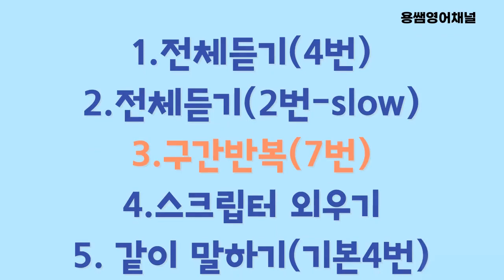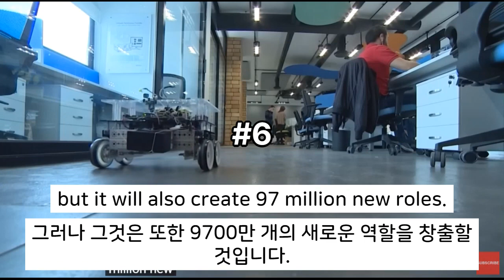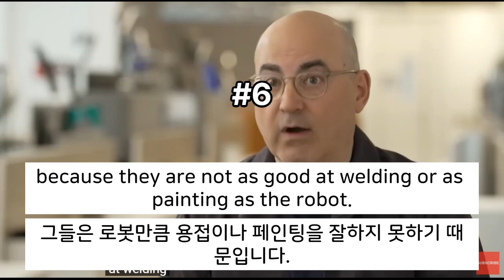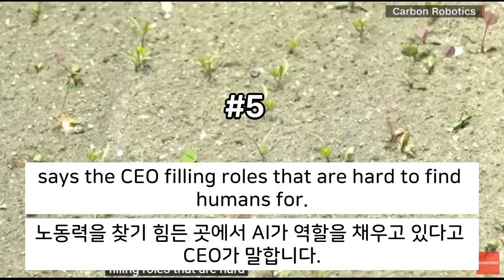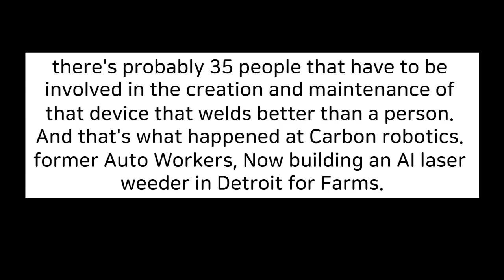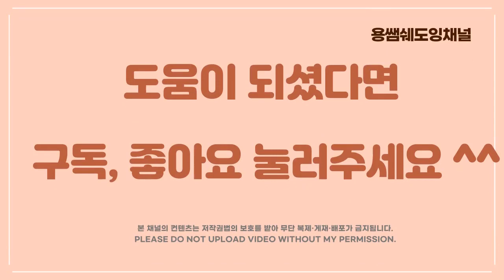[CNN뉴스쉐도잉영어-AI는 우리의 일자리를 뺏을것인가#2 ]구간반복쉐도잉뉴스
인공지능이 우리 삶의 여러 분야에 쓰이고 있습니다. 이로 인해서 우리의 일자리 까지 위협하고 있는데 우리의 삶은 어떻게 변할까요? 구간반복쉐도잉영상,  기본, slow, 스크립트 암기, 구간 반복 등을 통해서 원어민들이 쓰는 표현 등을 익힐 수 있습니다.